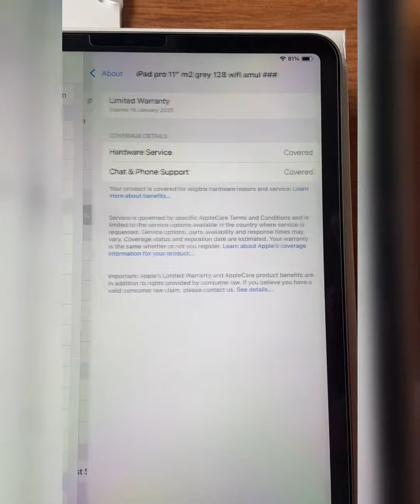== amulapple == unit #485 iPad Pro 11 inch M2 MNXD3 GREY 128GB WIFI